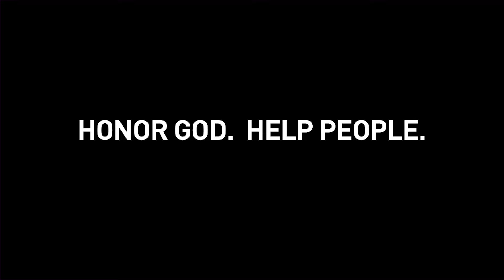God, Our Shield: Insights from Psalm 3 | Overcoming Adversity and Anxiety | Pastor Jeff Perry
No matter what you are worrying about, God is a shield, and is working to turn things around for good! With Him, you CAN overcome adversity and anxiety, and can press on in the calling God has for you! Learn more in this encouraging message from Pastor Jeff Perry.

God, Our Shield | Pastor Jeff Perry | St. Louis Family Church